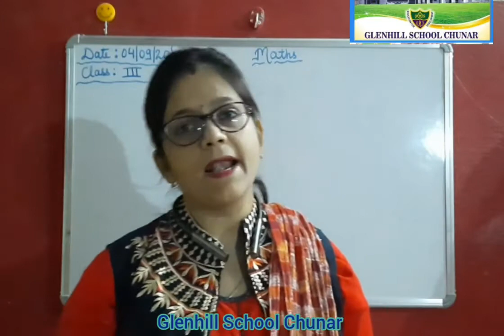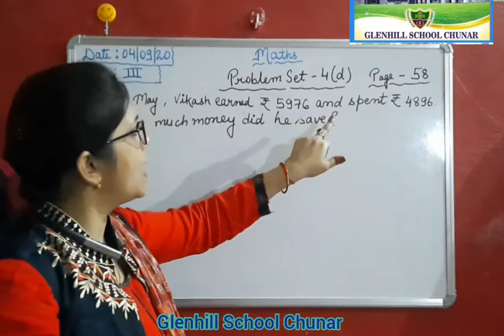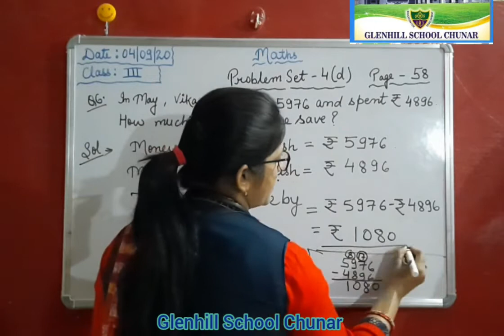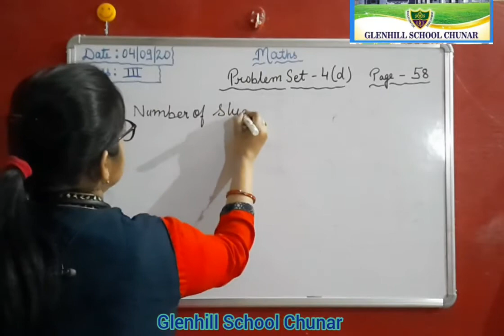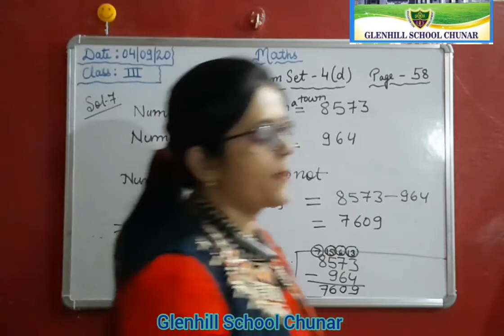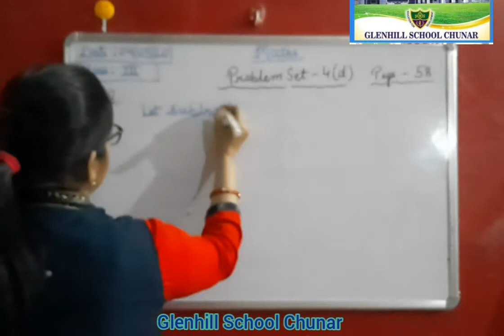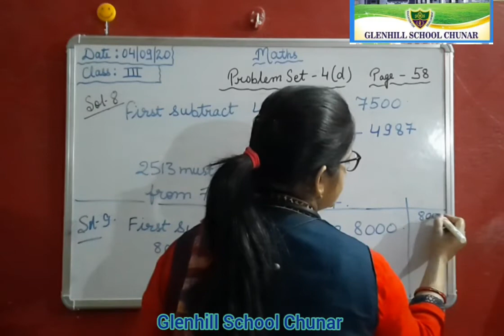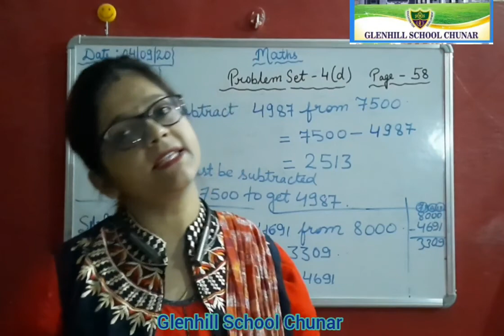Class-3 Maths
Explanation of Problem set-4 (d)